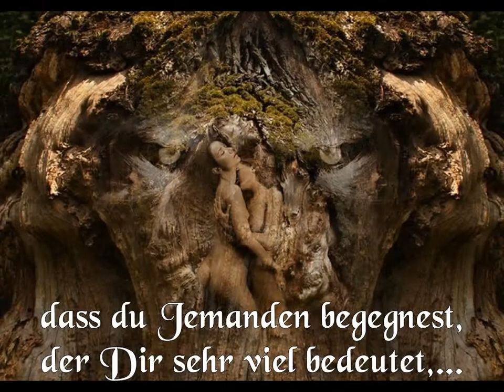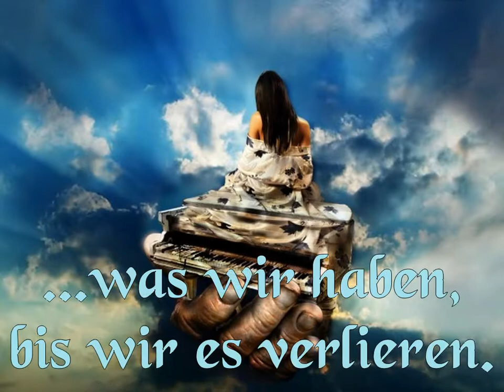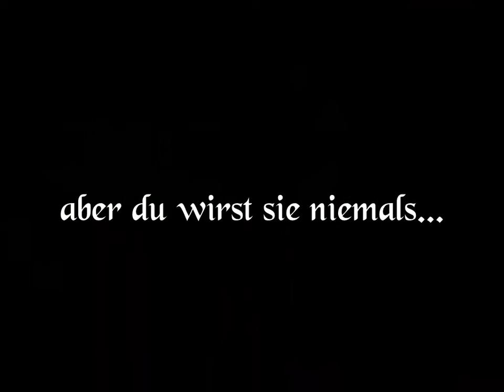Vielleicht... Text von Sagittarius - zu stimmungsvoller Musik & Bildern